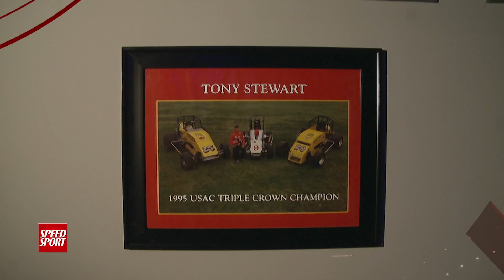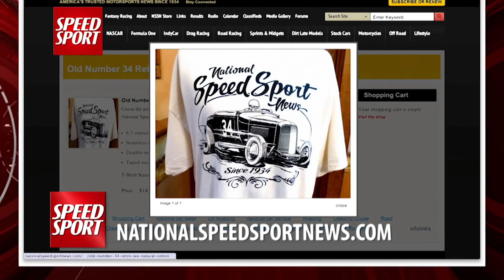Tony Stewart Interview Part 1 - SPEED SPORT Magazine Episode 6 Part 2 - MAVTV - Racing - Sprint Car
Ralph Sheheen sits down with Tony Stewart to talk about his love of sprint car racing. (This is part 1 of a 4-part interview with Tony Stewart.)

Ralph Sheheen, Erin Evernham, and Derek Pernesiglio bring you in depth stories and racing action on SPEED SPORT Magazine.